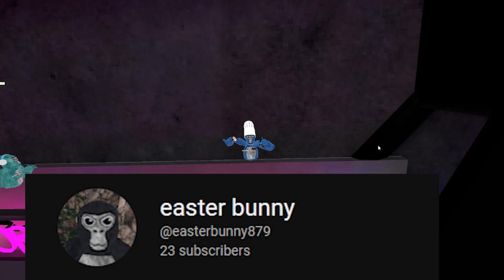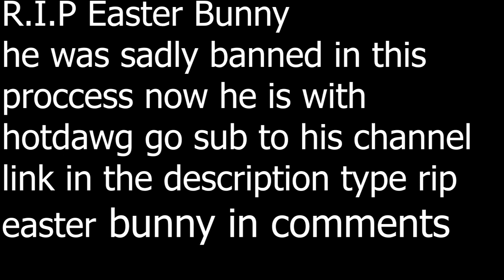I Let Strangers Punch Me... |Gorilla Tag VR